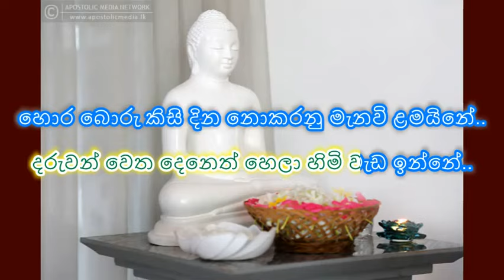Due to Copyright issues, Audio has been removed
Title : Malak nela genawith budu saduta piduwa
Singer : Peshala Mendis
Lyricist : Prema Keerthi De Alwis

මලක් නෙළා ගෙනවිත් බුදු සාදුට පිදුවා
ඒ දැක බුදුසාදු මදෙස හෙමිහිට බැලුවා
බොරුවක් නොව මේ කියන්නේ ඇත්තම ඇත්තෙන්
මේ මල මම නෙළා ගත්තෙ මගෙ මල් වත්තෙන්
නොදැනෙන නොහැගෙන හින්දයි මේ විමසන්නේ
ඉතින් තවම ඇයි ඔබ මා දැක හිනැහෙන්නේ
ගිය ඉරිදා ඉස්කෝලේ එන්න බැරි උනේ
ලොකු අම්මා එක්කලා මම නුවර ගියානේ
බොරුවක් නොව මේ මම ඇත්තයි පවසන්නේ
ඉතින් තවම ඇයි හිමි මා දැක හිනැහෙන්නේ
මා දැක හිනැහෙන්නේ
අමුතු හිනාවකි හිමි ඔබ මවෙත හෙලන්නේ
මා ගැන හොඳ හැටි දන්නා බවකි කියන්නේ
සමාවන්න හිමියනි බොරු නොකියමි හිතකින්
නෙළා ගත්තේ මේ මල නංගිගෙ මල් ගසකින්
නංගිගෙ මල් ගසකින්
දරුවන් වෙත දෙනෙත් හෙලා හිමි වැඩ ඉන්නේ
හොර බොරු කිසි දින නොකරනු මැනවි ළමයිනේ